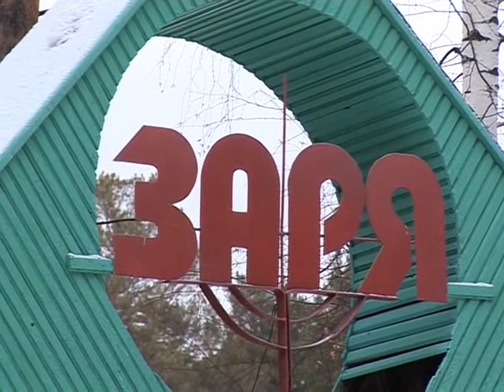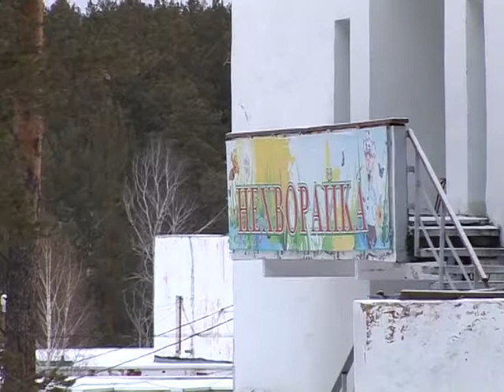22.02 Наблюдательный совет в лагере «Заря»